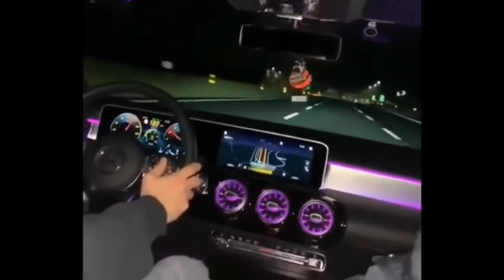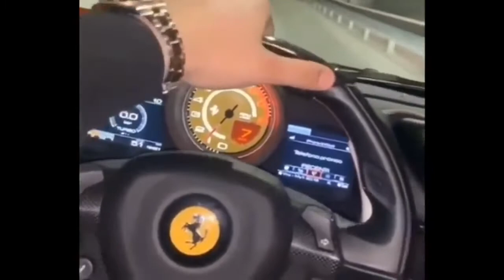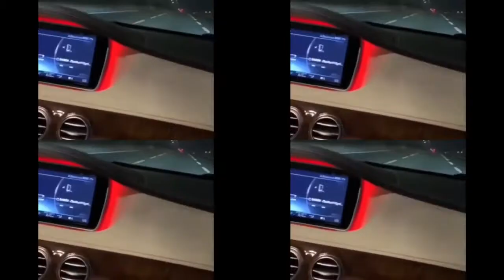Albanian Rich boys with Rich Toys